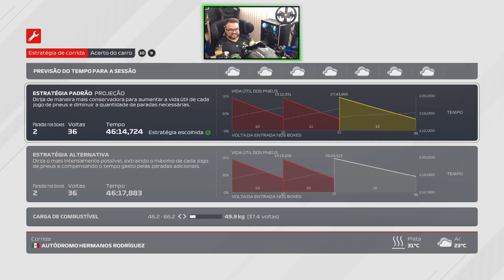OBRIGADO MAZEPIN - F1 2021 MY TEAM 50% GP MÉXICO PARTE #35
Thrustmaster: Push your skills to the limit.

- A Codemasters® anunciou hoje que o F1® 2021, o videogame oficial do FIA FORMULA ONE WORLD CHAMPIONSHIP ™ 2021, será lançado mundialmente dia 16 de julho de 2021, para o sistema de entretenimento de computador PlayStation®4, a família de dispositivos Xbox One, incluindo o Xbox One X, PC com Windows (DVD e via Steam) e, pela primeira vez, Google Stadia.

- Volante e Câmbio Thrustmaster:
T300RS GT Edition.
TH8A Add-On Shifter
T-LCM Pedals
TM Open Wheel Add-on
599XX EVO 30 Wheel Add-On Alcantara Edition